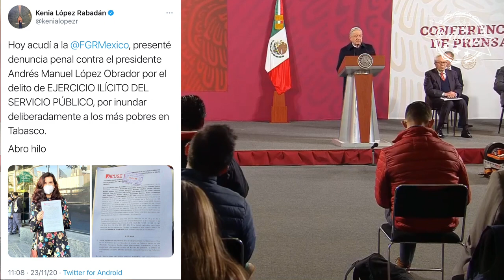Ya no se va a inundar a los pobres de Tabasco porque vamos a mantener vacías las presas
Minimizó la denuncia por el EJERCICIO ILÍCITO DEL SERVICIO PÚBLICO, por inundar deliberadamente a los más pobres en Tabasco y anunció la Comisión del Río Grijalva 🦆